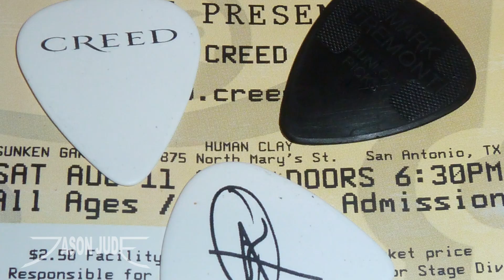Creed - One [HD] LIVE San Antonio 8/11/12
Creed performs in San Antonio Texas at the Sunken Garden Theater on Saturday August 11, 2012. THANK YOU.